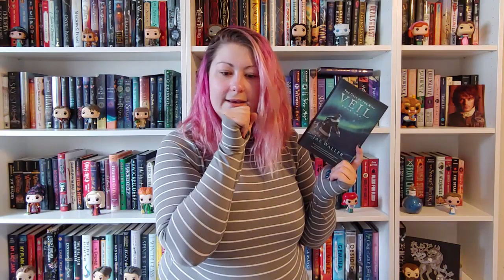October Haul | 2019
So I realized after I filmed that I forgot a few book--I had moved them to my November TBR shelf or they were in my October "read" pile. I tried to re-film it twice and it's just so dark and unwatchable so I will add those to my November haul video.